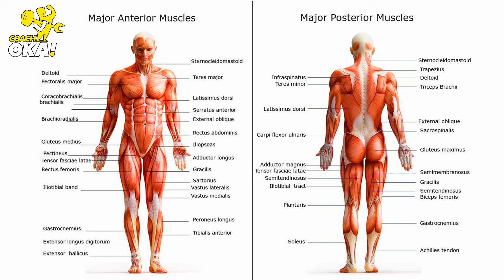كيفية علاج سقوط القدم | Foot Drop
والنهاردة معانا حلقة جديد هنتكلم عن كيفية علاج سقوط القدم
 Foot Drop

لمعرفة تفاصيل الاشتراك للتدريب اللاون لاين
👇 For online training details

اهم مواضيعى وحلقاتى؟؟